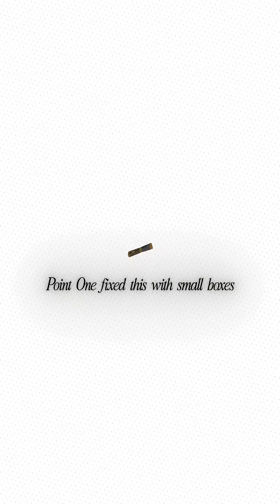This company just raised 35 million dollars to fix the one problem making self-driving cars crash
Meet Point One Navigation backed by the same people who invested in OpenAI

Regular GPS gets you close but not perfect It can be wrong by five meters thats like parking three cars away from where you think you are

But heres the problem A robot lawnmower off by five meters destroys your garden instead of cutting grass A construction worker digging for pipes hits a gas line and causes an explosion

Point One fixed this with small boxes placed on cell towers across America and Europe These boxes talk to your car or robot in real time and tell it exactly where it is down to one centimetre

Heres the crazy part Gas line accidents dropped 97 percent when workers started using this Farmers now let tractors drive themselves because they never miss a row And 150000 cars from a major company already use it

Ten times more companies started using Point One just this year Self-driving cars delivery drones warehouse robots they all need this to work

Regular GPS tells you which street youre on Point One tells you which lane